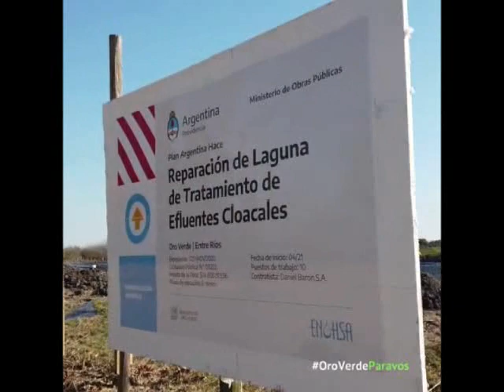ORO VERDE: INTENDENTE OSCAR TOLEDO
FIRMA CONVENIO DE OBRA EN SAN SALVADOR -OBRAS Y GESTION MUNICIPAL